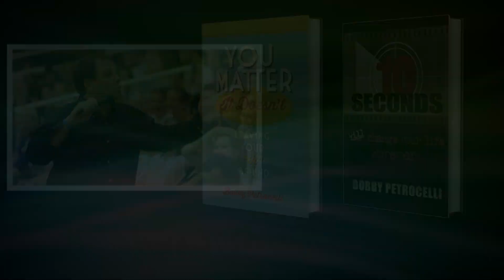Bay Focus 604 - Pete Karamitsanis - Rebuilding St. Nicholas Church and Bobby Petrocelli "10 Seconds"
Pete Karamitsanis has the responsibility of being the Owners Representative for the rebuilding of St. Nicholas Greek Orthodox Church and National Shrine that was destroyed at the World Trade Center 911 tragedy.   We visit with Pete at the beautiful St. John the Baptist Greek Orthodox Church in Tampa.
And back in the studio... Bobby Petrocelli , author and motivational speaker is with us sharing about the 10 seconds that changed his life, and the encouraging work God has him doing now.
Guests:  Pete Karamitsanis - Rebuilding St. Nicholas Church and Bobby Petrocelli "10 Seconds"
Show number:  BAYFOCUS-604-CC   Aired 11-17-21